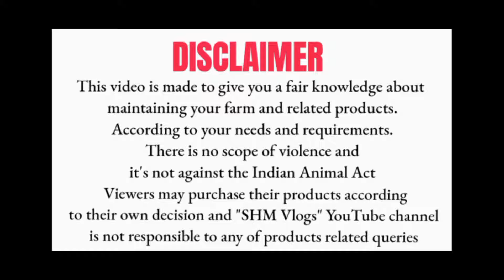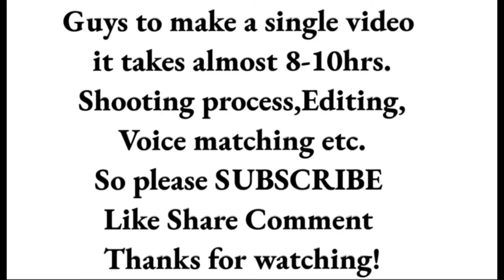Sohaib's Goat Farm | BAKRID 2024 | Madhavaram | Chennai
For any video advertisements

Welcome everyone
This video is all about goat
& sheep sales in

"Sohaib Sheep Farm"
Which is located in
 Madhavaram,Chennai

Price range starts from ₹30K

Where you can find different varieties
 of goats from various states.

This market is especially for
Bakrid sales 2024
Operates every year

You can contact our brother for further details
Contact Person - Mr.Sohaib / Mr.Papu

18, 5th Cross St, Deenadayalu Nagar, Madhavaram, Chennai, Tamil Nadu 600060